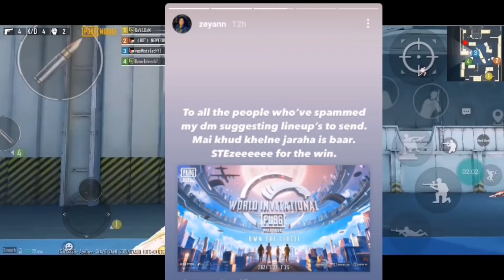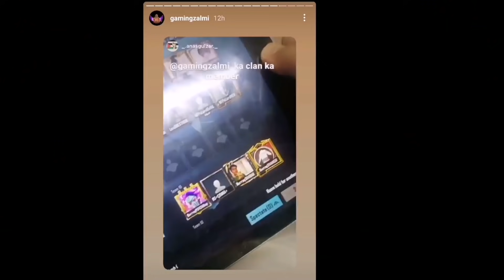I8 OR FreeStyle for PMWI🤔Star Anonymous👑Emotional on 2M Zalmi On New Update Glitchs😡247 Gaming🚫Baba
0:00 Intro
0:20 I8 or FS Who Will Get Slot Of Stalwart For PMWI and PMWI Explained
3:33 Star Anonymous First Pakistani Gamer to Cross 2 Million Subscribers Star Anonymous Emotional
6:28 Zalmi Gaming On Pubg Mobile New Update Glitches
7:21 Shoaib Akhtar Voice Pack In Pubg Mobile After Bhola Record
7:58 PMCO Pakistan Registration Date Extended
8:04 Strike On My Channel Removed Allhamdulilah
8:20 Baba Op Partner
8:24 Aqsa Yt 100K
8:28 247 Gaming Disabled
8:43 Outro Thanks For Watching

✦✦✦✦✦ MistaTech ✦✦✦✦✦
Device : Huawei Y9 Prime 2019
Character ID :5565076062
IGN : vesMistaTechYT
Video Editing app : Kinemaster
Mic : Boya By M1
Screen Recorder : ADV

Pakistans First Gaming News Channel